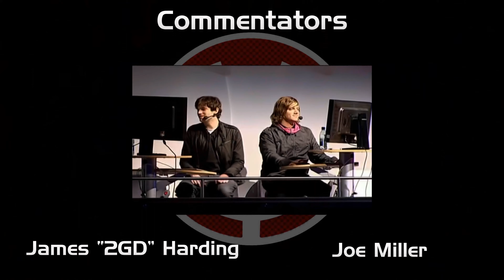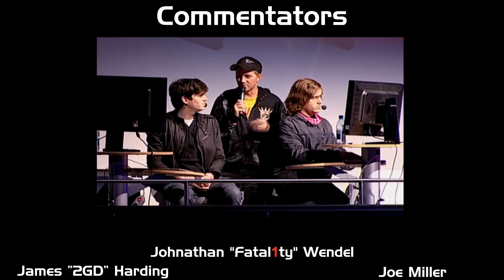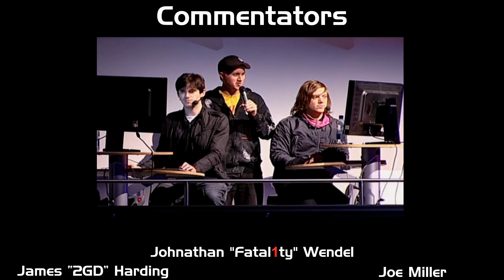30fps Av3k vs Z4muZ - DreamHack Winter 2009 [with Commentary] QuakeLive Grand Final 4k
This is the QuakeLive Grand-Final of the DreamHack Winter 2009 eSports Event, held in Jönköping, Sweden.
The finalists are Maciej "Av3k" Krzykowski (POL) and Alexander "Z4muZ" Ihrfors (SWE).
The commentators are James "2GD" Harding, Joe Miller and on Map3 they are joined by Johnathan "Fatal1ty" Wendel.

A small note: The Z4muZs POV time is very limited because it was recorded from a spectator demo. That person did not spectate Z4muZ all the time and was watching more from Av3ks point of view. On Map1 it was 3,5 minutes and on Map3 just one minute.

If you wish to view these demos without English commentaries, here is a version with just the in-game sounds:

01:30 Map1 Furiousheights / t7
11:58 Map2 HouseOfDecay / t9
23:21 Map3 LostWorld /dm13

I used Wolfcam to record the demos with a custom Pack